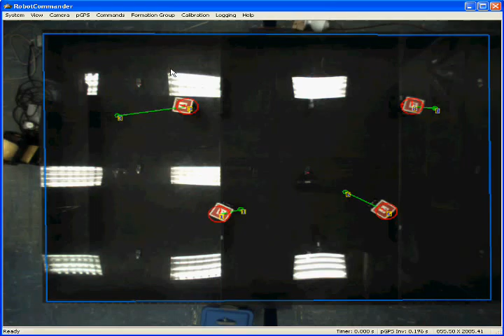Static CVT Formation Control Example: V-Shape (2)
Robots form a v-shape formation across the platform.